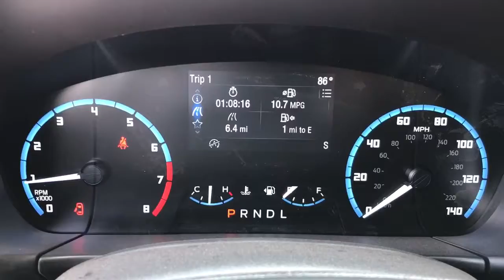2021 Ford Bronco Sport near me Highland Park, Arlington Heights, Skokie, Libertyville, Glenview, IL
Shadow Black New 2021 Ford Bronco Sport available near me in HIghland Park, Illinois at Highland Park Ford. Servicing the Arlington Heights, Skokie, Libertyville, Glenview, IL area.